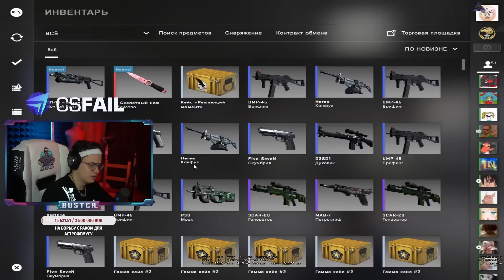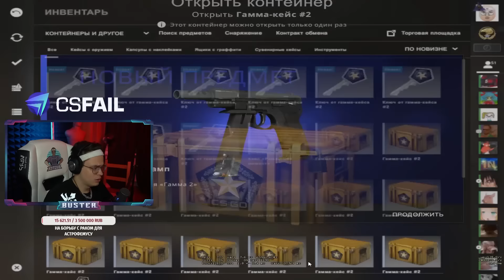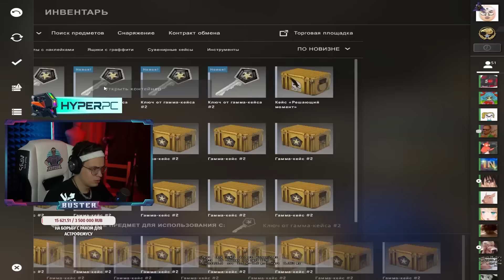🔥 TENDERLY ПОПУСТИЛА БУСТЕРА И ЭВЕЛОНА НА ШОУ МАТЧЕ !!! / ИГРАЮТ В КС ГО (ft. POKA, EXILE, ГЕНСУХА)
Здесь у вас есть возможность посмотреть лучшие моменты, реакции, а также нарезки с потоковых вещаний популярного Стримера на Twitch - Слава Бустер (buster)!
Как и где можно найти стримера "buster":
На канале Buster Games ты сможешь увидеть нарезки с лучшими реакциями бустера, лучшие моменты со стрима бустера, ты сможешь ощутить мощную киберспортивную бабочку полковника бустеренко. Бустер играет в такие игры как: амнезия, гта 5, гта рп, хоррор, кс го, десит / десейт / дисит, он же deceit - как тебе угодно, майнкрафт, дота 2, фортнайт, валорант, киберспортивные мероприятия по фортнайту (бокс файты, zone wars, билдфайты), шоу матч кс го. В некоторых нарезках лучших, топовых моментов со стрима бустера ты сможешь услышть как бустер поет такие песни как - завяжи глаза ничего не бойся, куда несет дым, любимка, малинки, знаменитый ай кен стап и сикью сикью бустера, увидишь как бустер читает реп, и точно первым услышишь трек бустера, который он обещал записать. Здесь собраны самые жесткие рофлы бустера (они же buster rofls на английском), споры и ссоры с вашей любимой Генсухой(Gensyxa) (как бустер орет на генсуху), Десаутом(Desout), услышите как бустер бомбит на Строго(StRoGo), Каравая(karavay46) и Эксайла(Exile), коллаборации бустера и хесуса, бустера и карины, бустера и егора крида, бустера и юечки, как бустер звонит маме на стриме. Увидите ПЕРВЫМ как бустер и эвелон(Evelone) открывают кейсы гейба, как бустер поднимает деньги на ксфейле, как бустер крутит кейсы на форс дропе, как бустеру выпал нож кс го, обкрадывает гейба в кс го, как бустер крафтит гунгнир и принц и как фейлит крафт рыцаря. Здесь собраны лучшие таткики строго по заработку огромных сумм на сайте со скинами force drop и cs fail. На канале Buster Rewind ты точно найдешь самые лучшие фразы бустера, услышишь как бустер говорит голосом глада валакаса или же деда или как бустер говорит подъехал новый нян голосом девушки, точно услышите, даже на минимальной громкости как бустер орет и тильтует, узнаете где достать повязку бустера и мерч цените мать. Возможно здесь вы найдете нарезки каравая и аринян, ликса и каравая, реакция каравая, как каравай играет с ликсом, как ликс подглядывает за тем, как каравай играет с читами против lixxxа.
Канал поделен на плейлисты, такие как - бустер играет в deceit, fortnite, мафия с бустером, бустер играет в the forest, открытие кейсов с бустером, как бустер играет в хоррор, киберспортивная дисциплина кс го с зарубами бустера простив эвелона, плейлист с реакциями полковника бустеренко, сборник видосов как бустер смотрит тик ток и другие плейлисты наполненные шикарными моментами с нарезками с бустером. Чудной бустер так же удивит тебя своим неповторимым битбоксом. новый дом бустера, новая квартира бустера, бустер новый дом, бустер новая квартира, бустер переехал